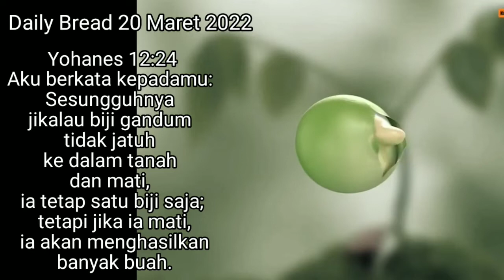Daily Bread 20 Maret 2022